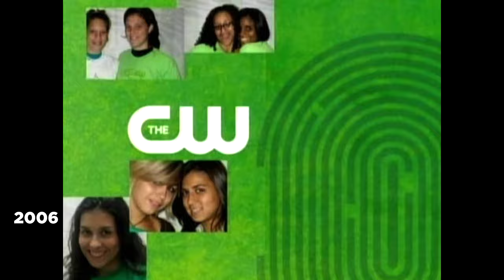CW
The CW Television Network is an American English-language broadcast television network that is operated by The CW Network, LLC, a limited liability joint venture between the CBS Entertainment Group unit of ViacomCBS and the Studios and Networks division of AT&T's WarnerMedia, the parent company of Warner Bros., former majority owner of The WB. The network's name is an abbreviation derived from the first letters of the names of its two parent corporations (ViacomCBS and WarnerMedia). MyNetworkTV began operations on September 5, 2006 with an initial affiliate lineup covering about 96% of the country, most of which consisted of stations that were former affiliates of The WB and UPN that did not join the successor of those two networks, The CW.

Timestamps
0:00 ic mini-intro
0:02 cw history & commentary
0:18 the wb
0:44 upn
1:06 upn rebrand to paramount network
1:18 upn & wb's shutdown & merge
1:41 the cw
1:48 mynetworktv
2:03 cw ident timeline
3:49 end screen

Summer 2007 - CW TV (Long Version)

The CW - TV To Talk About Promo

CW 10 Brand Refresh
Troika (Vimeo)

CW TV To Talk About Promo HD

The CW 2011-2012 Fall Promo (Short Version)

CW Brand ID
Billy Cummings (Vimeo)

The CW TV Logo - TV Now

The CW Brand Refresh 2015
ashley hsieh (Vimeo)

The CW Intro: Dark Green

Dare To Defy Fall 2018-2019 Sizzle Promo | The CW

WWTI-DT2 The North Country CW Station ID, 2/2021

KTIV-DT2 ID / CW National ID (2019-present, w/ potential TD)

(tags) the cw television network the cw network llc cbs entertainment group viacomcbs warnermedia at&t the wb warner bros brothers wb television upn united paramount network time warner timewarner wpix ktla paramount television network paramount television service paramount network free to be together get into cw tv to talk about tv now dare to defy 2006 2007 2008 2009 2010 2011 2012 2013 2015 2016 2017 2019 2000s 2010s tv television network channel identchannel ident channel ic carl haroe carlharoe updates announcements insurance loans mortgage